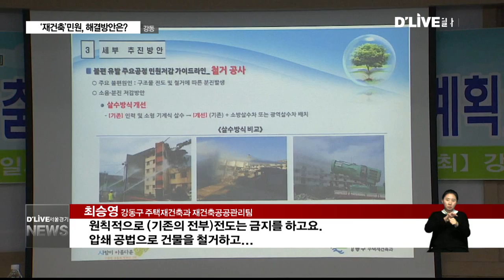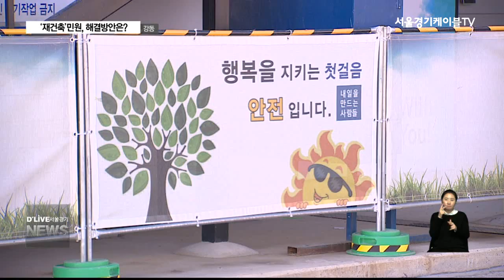강동구 '재건축' 민원, 해결방안은?(서울경기케이블TV뉴스)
【 앵커멘트 】
오래된 아파트를 허물고
새 건물을 짓는 재건축 공사.
하지만 마냥 좋아할 수는
없는 노릇입니다.
공사 과정에서 발생하는 소음 등으로
피해를 호소하는 인근 주민들이
적지 않기 때문인데요.
강동구가 이런 문제를 줄이기 위한
해결방안을 내놨습니다.
보도에 이재용 기잡니다.

【 VCR 】
강동구가 대형 재건축 공사장의 관계자들을
한자리에 모았습니다.

공사 과정에서 발생하는
소음이나 분진 등의 문제를 최소화해
주민들이 느끼는 불편을 줄이기 위해섭니다.

【 현장음 】
최승영
강동구 주택재건축과 재건축공공관리팀
원칙적으로 (기존의 전부)전도는 금지를 하고요. 압쇄공법으로 건물을 철거하고.

【 VCR 】
건물 철거 시
소음이나 진동이 발생하지 않는
압쇄공법이 제시됐습니다.

또 공사차량이 주거지나
학교가 위치한 구간의 통행을
자제하도록 했습니다.

이밖에 지역 경제를 활성화하기 위한
권유도 이어졌습니다.

주변 식당을 이용하고 공사장별로
지역주민의 우선 고용 등을 권장한 겁니다.

이에 대해 공사 관계자는
구가 제시한 내용을 중심으로
민원 줄이기에 참여하겠다는 입장입니다.

【 INT 】
이중근
공무팀장 / 명일삼익재건축아파트
주민들이 주로 민원이 들어오는 건 소음입니다. 구청과 시공사 간에 소통과 협업을 통해 공사 중에 발생할 수 있는 주민 불편을 최소화하려고 지속적인 노력을 하겠습니다.

【 VCR 】
한편 구 관계자는 앞으로
주민들의 요구사항을 파악해
문제 해결에 나설 계획이라고 말했습니다.

【 INT 】
최복두
팀장 / 강동구 주택재건축과 재건축공공관리팀
주민들 요구사항이 무엇이 있는지 모니터링을 통해 문제점이 있다면 파악해서 주민들과 같이 한 번 대안을 마련해보도록 하겠습니다.

【 VCR 】
강동구 고덕지구 등에 집중된
대형 재건축 공사는 2020년까지 진행됩니다.

공사장은 작업을 마칠 때까지
민원 줄이기에 나선 실적서를
매월 7일 구에 제출해야 합니다.